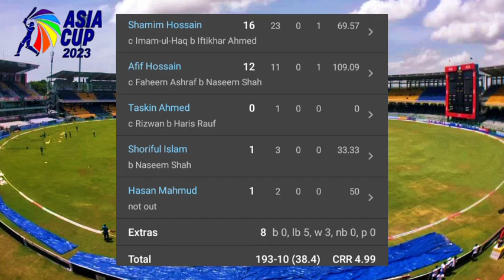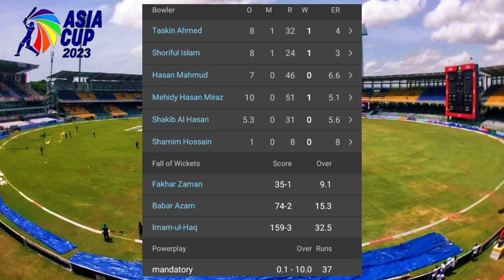Pakistan vs Bangladesh Asia cup 2023 Highlights | PAK vs BAN Asia Cup 2023